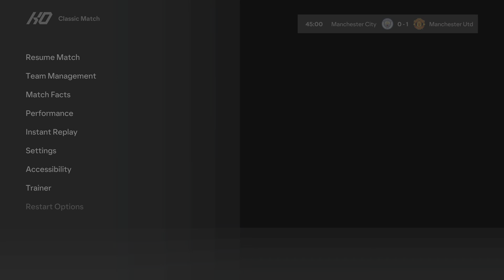(PS5) EPL 23-24 | Man City vs Man United 0-2 | No Hojlund There are Fernandes | FC 24 [4K HDR 60FPS]